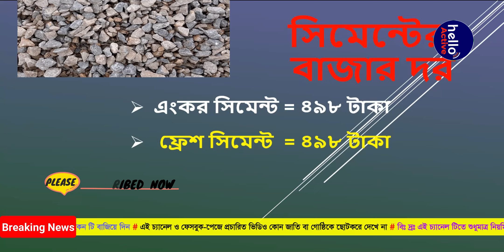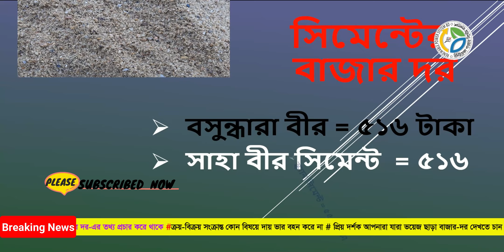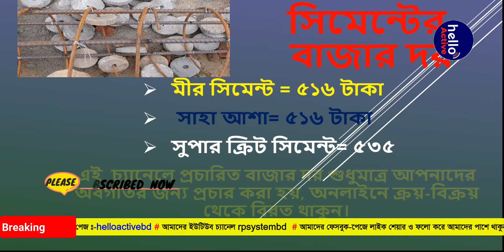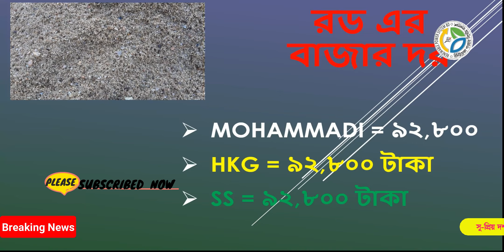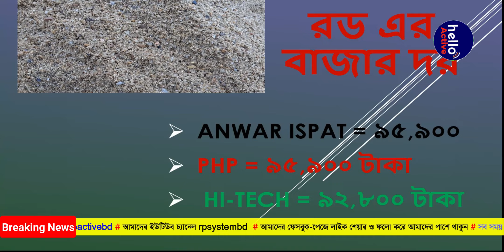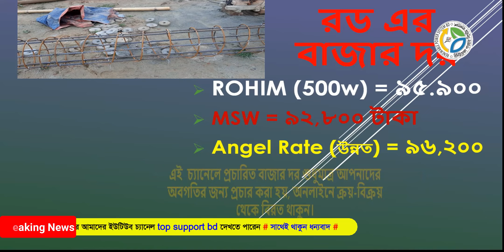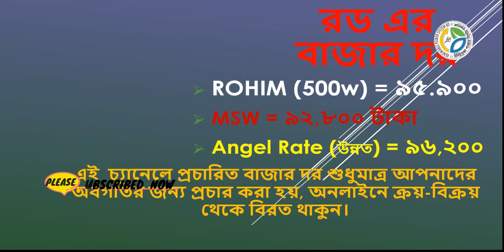গ্যাসের উত্তাপ রড সিমেন্ট এর বাজারে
7/02/2023 রড সিমেন্ট এর বাজার দর ২০২৩  rod cement price in bangladesh 2023

রডের দাম
2023 roder dam
bsrm
ksrm